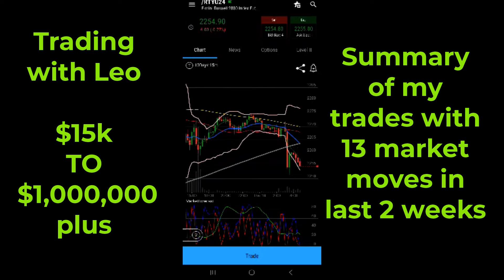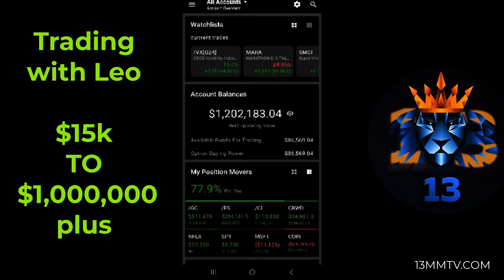$15k to $1000,000 plus in 2 Weeks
TRADING FEARLESSLY WITH LEO

$15k to $1000,000 plus

In 2 Weeks